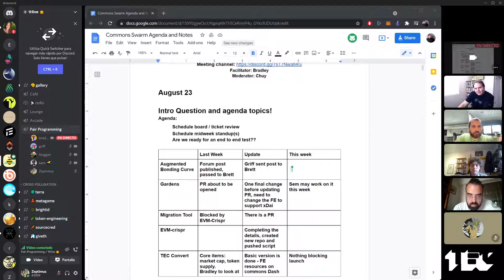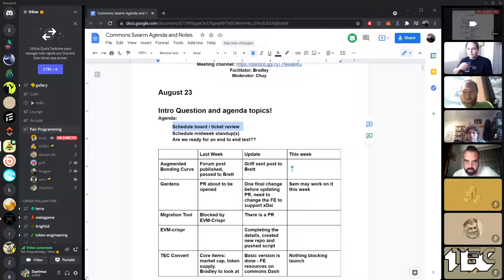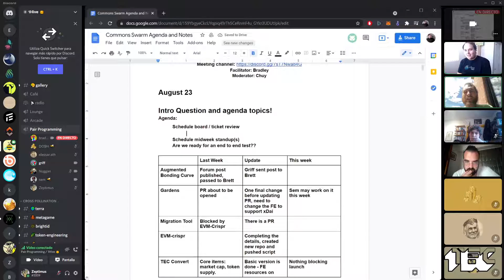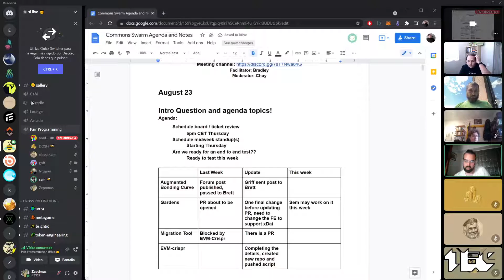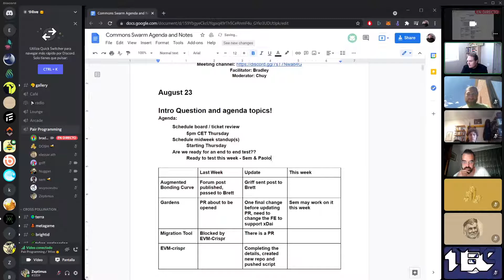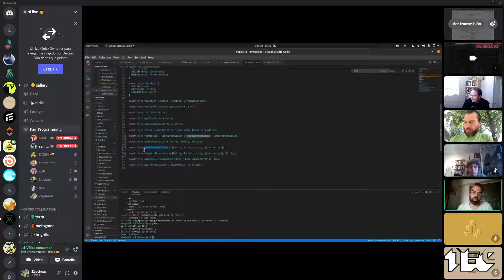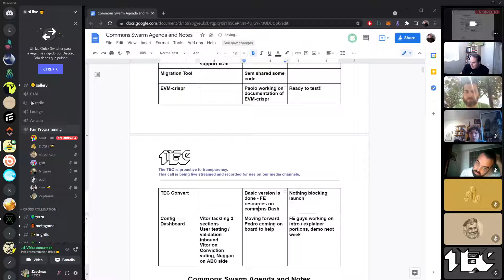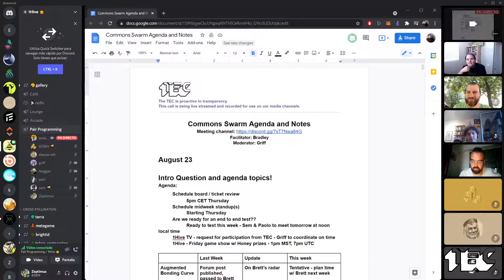W35 Commons Swarm WG: ABC, Migration tool, Demos and much more!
Timecodes:
00:00 - Board game
07:23 - Demo of the upgrade on rinkeby
14:22 - Are we ready the an end to end test?
19:50 - 1hive TV TEC chappter
20:43 - ABC
23:50 - Gardens
25:30 - Migration Tool
29:25 - EVM crispr
30:30 - TEC convert
32:20 - Demo this week?
33;54 - 1hive Game with honey prizes